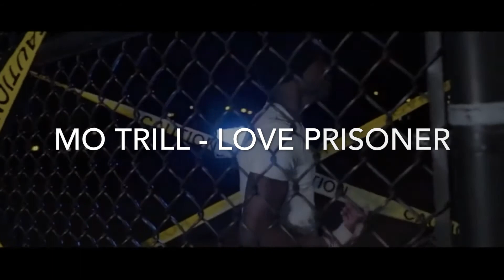Reacting To My Lil Brothers Music ! - Mo Trill "Love Prisoner" Its A Hit